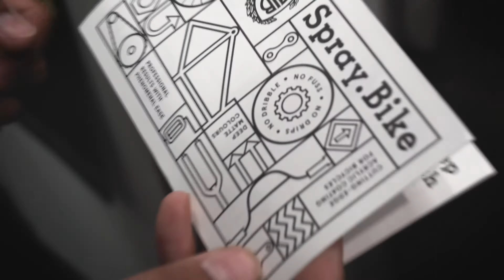HiFi Wheels, Spray.Bike Paint, REN Cycles, VYNL Bikes - Interbike Microdose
There was so much going on at the HiFi booth. No way to get everything. Got the lowdown on their wheelsets, a brief intro on Spray.Bike paints, and a little bit on the bikes.

It's precisely this type of small, DIYFS (thanks Squid), brand ethos that excites me the most and keeps me interested in the bike industry. I have some footage of the booth bikes but cut them for a separate video.